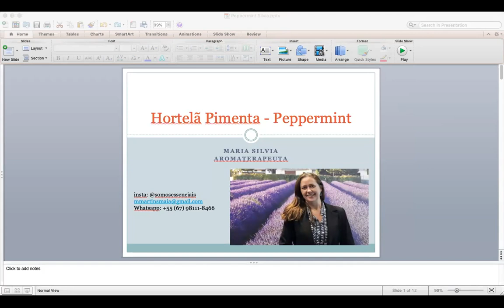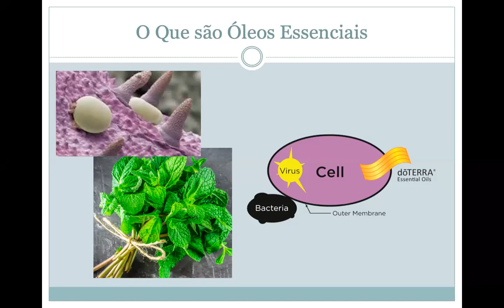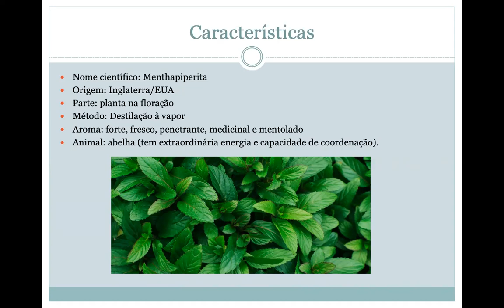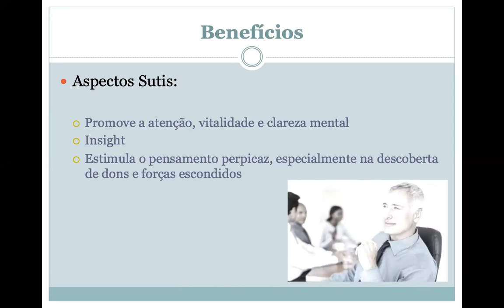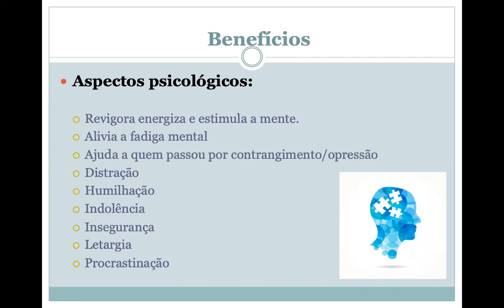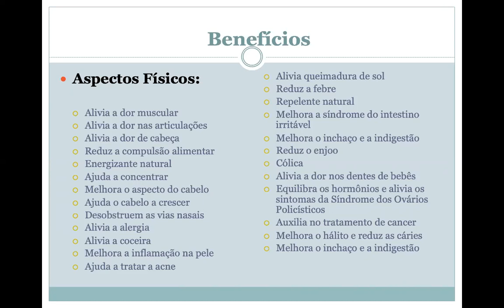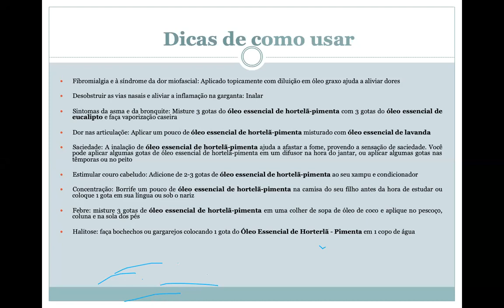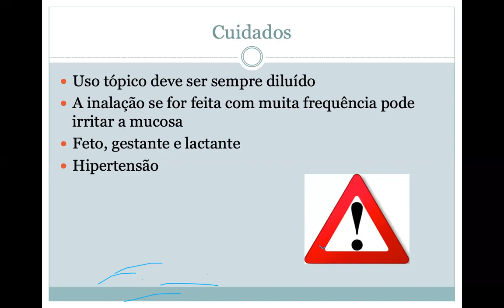Peppermint - Hortelã pimenta, dōTERRA